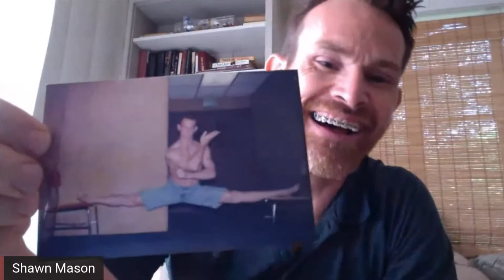Interview with Shawn Mason, American Ninja Warrior Athlete and Coach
In this interview, Shawn explains how he got into ninja and how he started his coaching business. He describes his experiences as an athlete and coach and how he trains youth and elite level ninja warriors. Shawn also discusses sport specialization, dealing with the pressures of a one-time performance, and provides his suggestions for coaches looking to improve their skills and/or start their own coaching business.